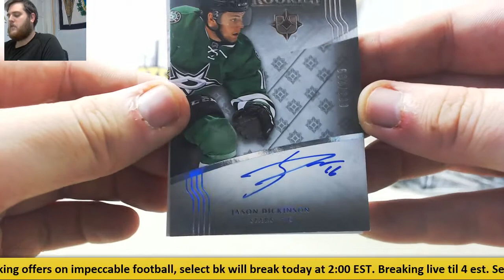Geos-2016-17 UD Ultimate Collection HK Live Break